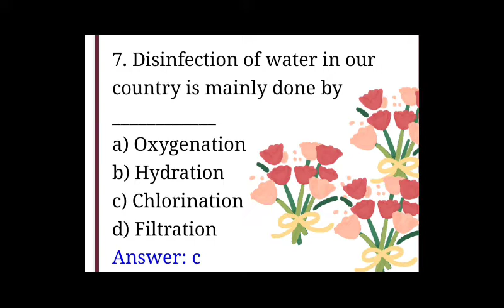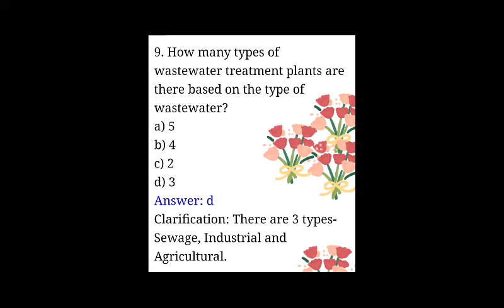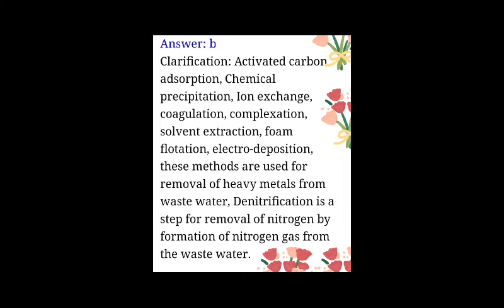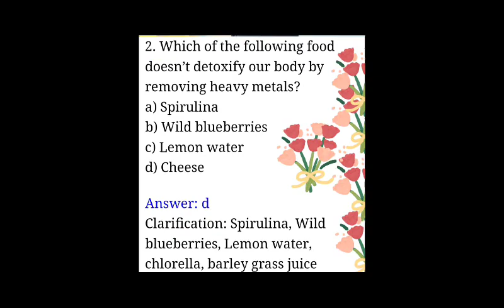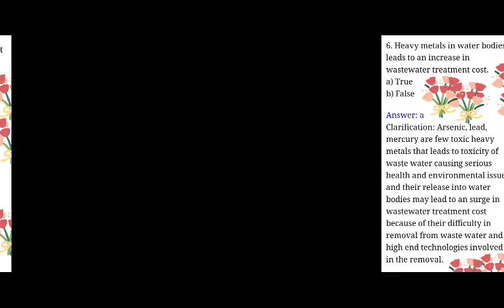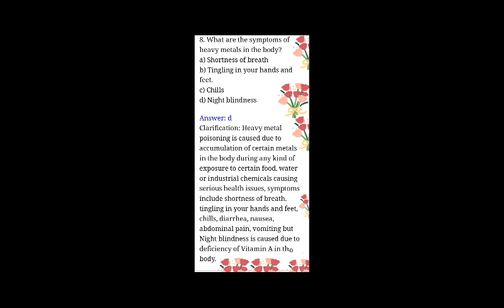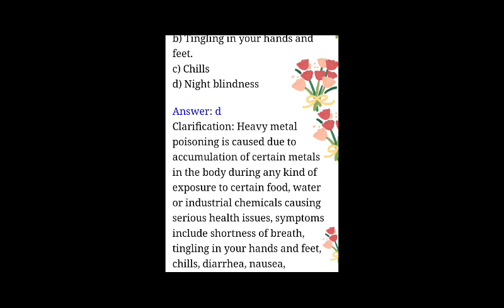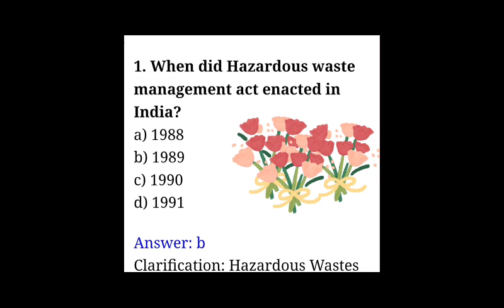bpsc assistant public sanitary and waste management exam 2022 most important question answer part_1